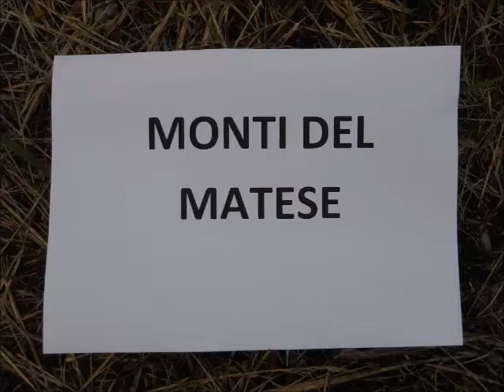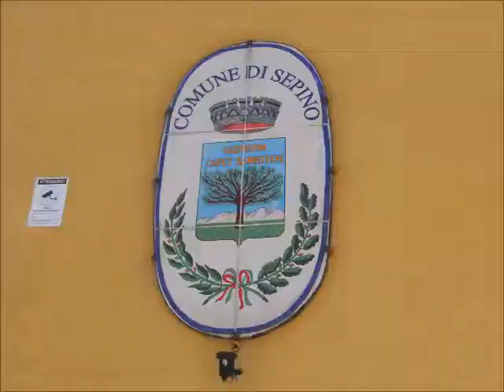monti del Matese, monte Miletto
Ascensione sulle montagne del Matese: monte Miletto
monte Mutria, monte Gallinola e Costa Alta (Molise).